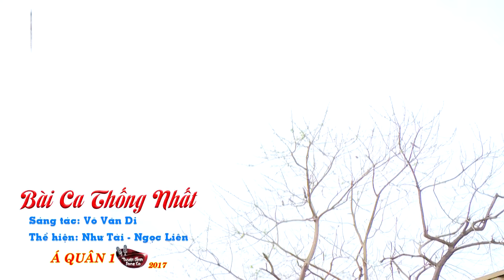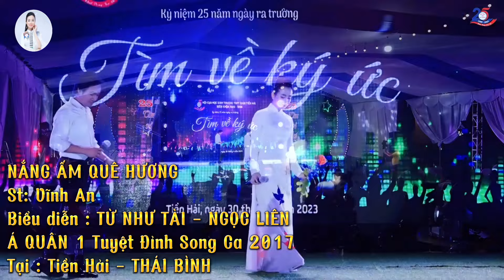Con Kênh Ta Đào, Ở Hai Đầu Nỗi Nhớ 🌾 Tuyệt Đỉnh Song Ca NGỌC LIÊN, NHƯ TÀI Chinh Phục Cảm Xúc